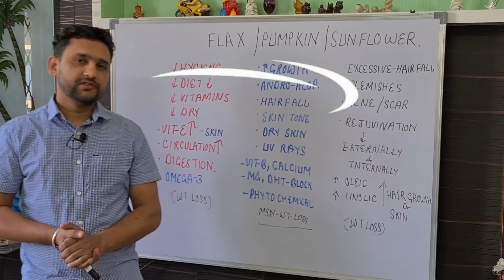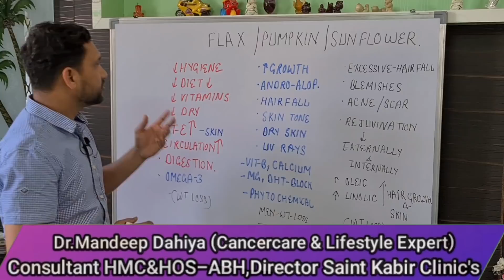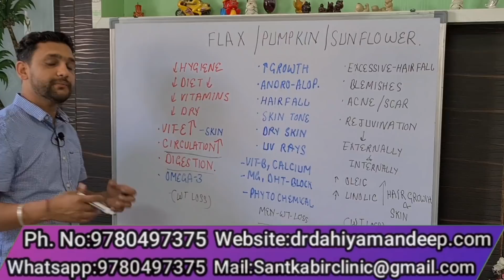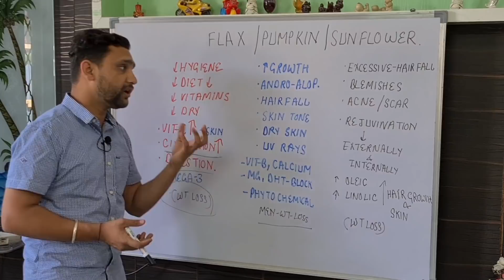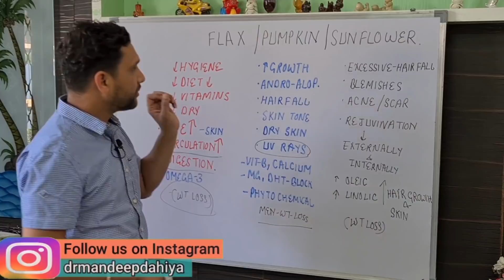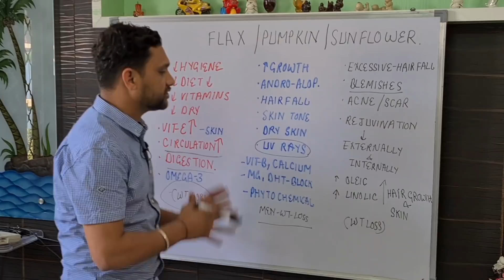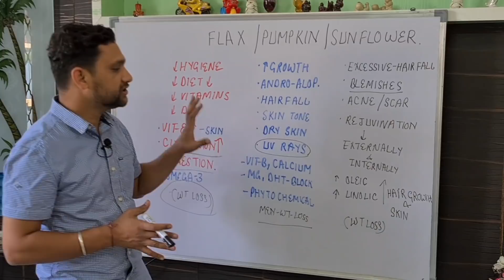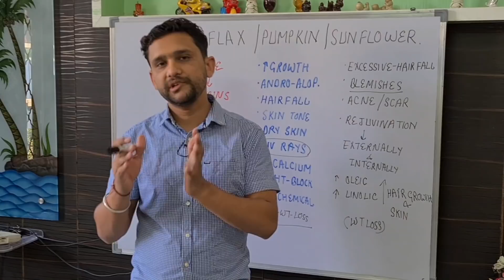Flax seeds benefits for hair growth & Weight loss |Pumpkin seeds benefits |Sunflower seeds benefits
o help you achieve your healthy skin and hair goals at one place only. Neuherbs has bring you a super nutritious Healthy mix of Pumpkin, Sunflower, and Flax seeds that you can easily add in your lifestyle for your daily weight, hair and skin care needs.

 🏥 For Appointment, homeopathic medicine purchase, blogs, social media connection and
        many more

🏥 अपॉइंटमेंट के लिए, होम्योपैथिक दवाएँ खरीदने के लिए, ब्लॉग, सोशल मीडिया तथा अन्य जानकारियों क
        लिए:

how​ to eat flax seeds for weight loss
flax​ seed benefits for skin
glowing​ and spotless skin instantly
beauty​ tips in hindi
flaxseed​ gel
flax​ seed
flaxseed​ health benefits
flaxseed​ oil
benefits​ of flaxseed
skin​ care tips for flawless skin
seeds​ for glowing skin
pumpkin​ seeds
how​ to use pumpkin seeds
pumpkin​ seeds benefits
how​ to eat pumpkin seeds
kaddu​ k beej
best​ pumpkin seeds